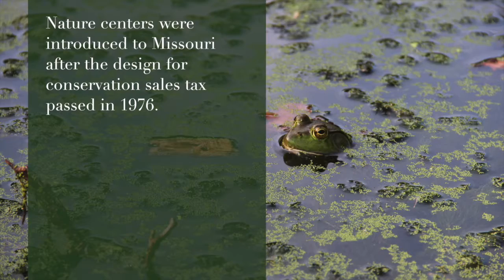Runge Nature Center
The Runge Nature Center in Jefferson City is one of the four nature centers in Missouri. Learn more about this great resource from RNC Manager Kathy Cavender!